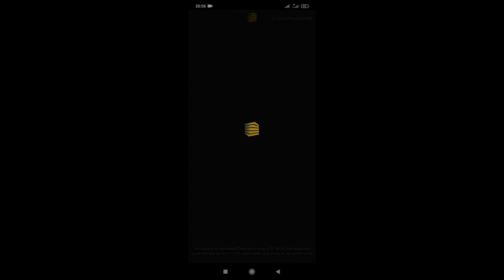TymeBank Android App Intro